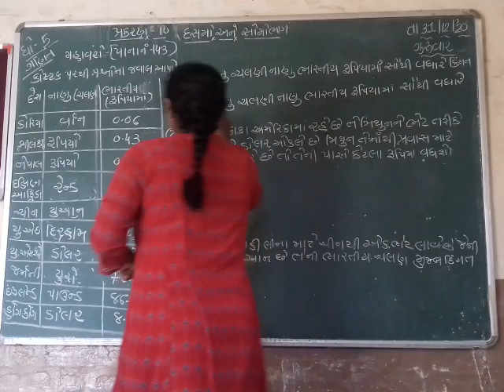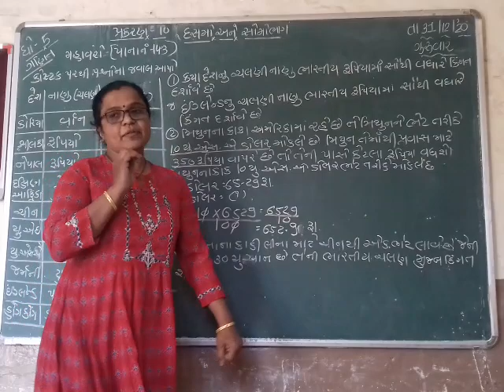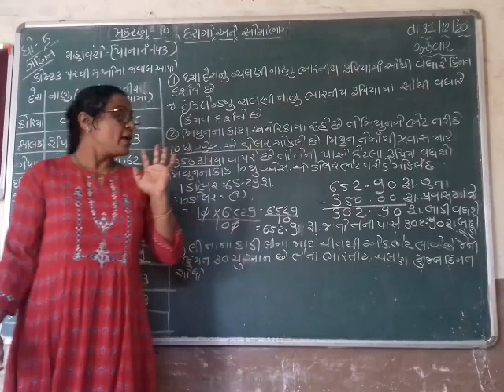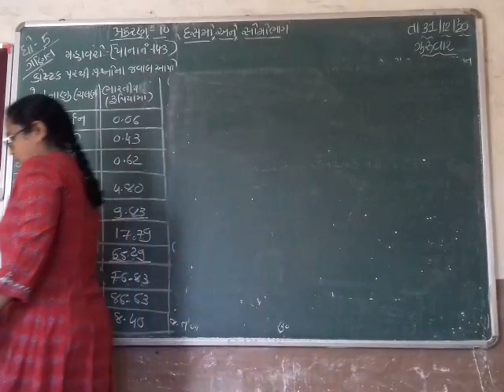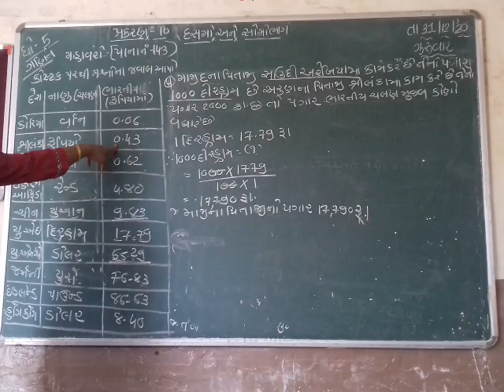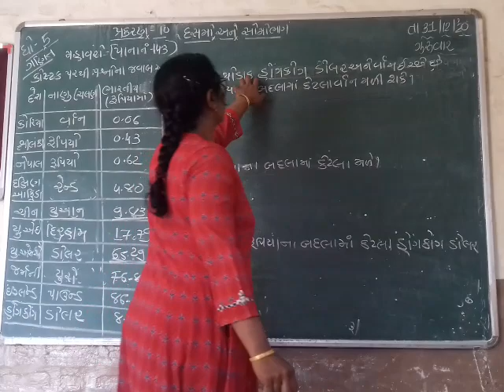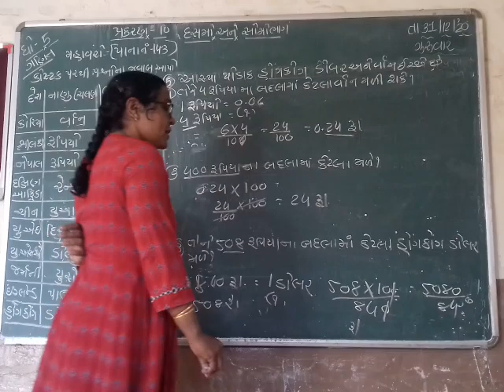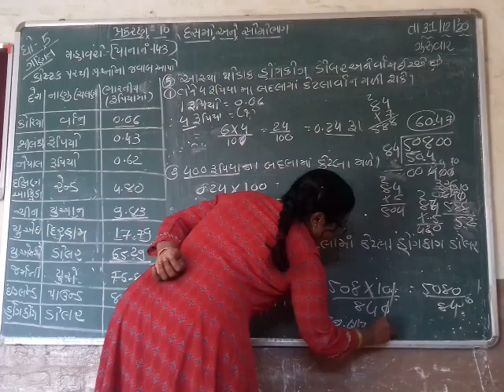saurabh vidhyalaya, Himmatnagar, std -5,sub-maths, chapter -10, part -7...